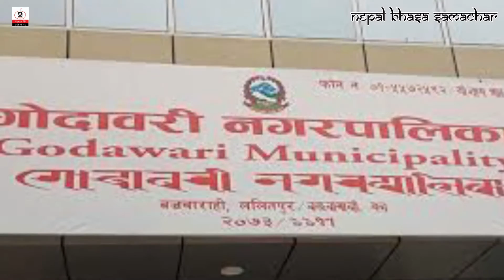Today's News October 11, 2020 | Nepal Bhasa Samachar | Newa FM 106.6 MHz | NBS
Today's News October 11, 2020 | Nepal Bhasa Samachar | Newa FM 106.6 MHz | NBS19

Nepal Bhasa Samacha is the daily news in Nepal Bhasa (Newar) Language, officially broadcast on Newa FM 106.6 MHz every morning at 7 AM.

News Team:
Bejana Maharjan
Binita Khadgi
Naresh Maharjan
Sanjila Maharjan
Sarishma Maharjan
Newa FM 106.6 MHz team